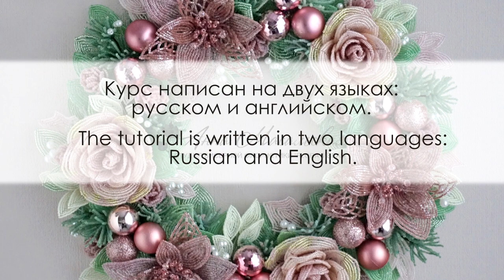Новогодний венок из бисера своими руками/DIY beaded Christmas Wreath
РОЖДЕСТВЕНСКИЙ ВЕНОК из бисера - ВЫ СМОЖЕТЕ ЕГО СПЛЕСТИ! DIY beaded CHRISTMAS WREATH!
Автор Курса Анна Масальская
Beaded Christmas Wreath.Tutorial by Anna Masalska.
- Курс по Новогоднему венку написан на двух языках, русском и английском "
- The Christmas Wreath tutorial is written in two languages, Russian and English.

Получился УНИКАЛЬНЫЙ курс по плетению Рождественского венка!
Могу точно сказать, что такого объемного и богатого по содержанию у меня еще не было.

Изготовлен полностью из бисера, в технике французского и игольчатого плетения. Сплетено 174 элементов. Диаметр венка 38см, вес 1,496кг.

📚 КНИГА в формате ПДФ с пошаговым мастер классом на 113 страницах ( 84 схемы и 198 фото) с подробным описанием каждого этапа, включает в себя 5 частей:

✔Часть 1. РОЗЫ;
✔Часть 2. ПУАНСЕТИЯ;
✔Часть 3. Лиственная и сосновая ХВОЯ, ШИШКИ;
✔Часть 4. ЗЕЛЕНЬ И ЯГОДЫ (Листья розы, Остролиста, веточки Лавра, ягодки);
✔Часть 5. СБОРКА и ОФОРМЛЕНИЕ изнаночной части венка.

КОНТАКТЫ для покупки курса:
The Christmas wreath is fully made of seed beads with the help of French and needle weaving technique.
174 elements were beaded, the weight of the wreath is equal to 1,500 kg.

The diameter of the Christmas wreath is 15in.

The PDF for my French Beaded Christmas wreath is now available on Etsy.
The book  PDF format, and consists of 103 pages with more than 80 patterns and almost 200 photos with detailed instructions, which will follow you the entire way from beading the certain details to the assembly of the wreath.
In this textbook you can find the following patterns:
- Rose flowers,
- Tracery poinsettia,
- Pine and larch needles,
- Larch cones,
- Rose leaves and holly leaves,
- Sprigs of laurel,
- and Berries.
The book is divided into 5 parts. 4 of them contain all the templates, and the fifth contains instructions for assembling the wreath.